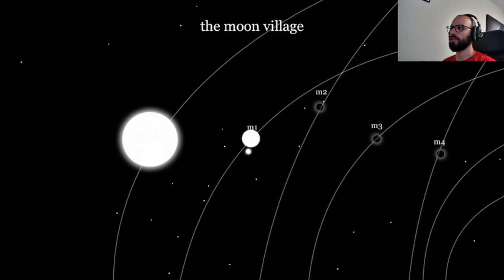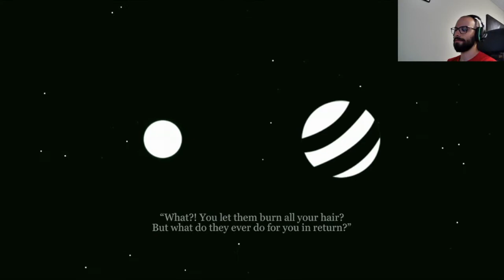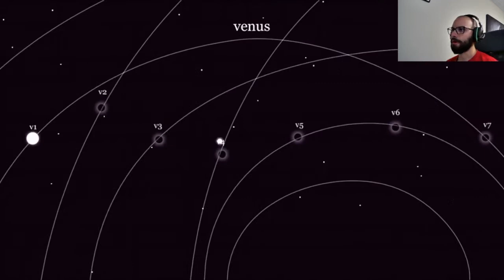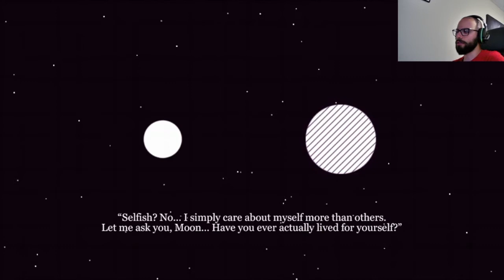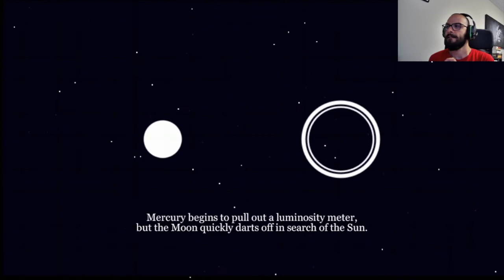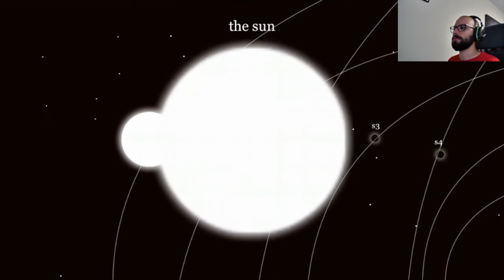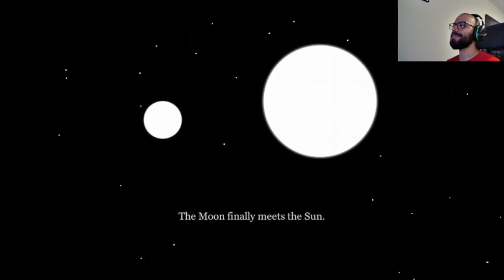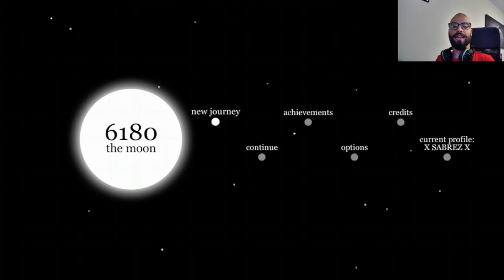6180 THE MOON PT. 1 - THE SEARCH BEGINS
6180 the moon is a platformer game developed by  Turtle Cream and Jongmin Baek. It was released on September 19,2014. The game has a unique mechanic. It offers a fresh, unseen game play style by connecting the top and bottom of the screen. This allows in a mechanic with delightfully long jumps and no fear of slippingto death. In addition to the unique gameplay, 6180 the moon  delivers a unique storyline.